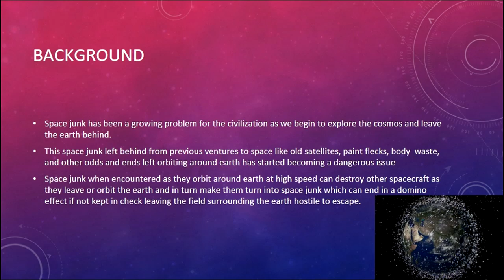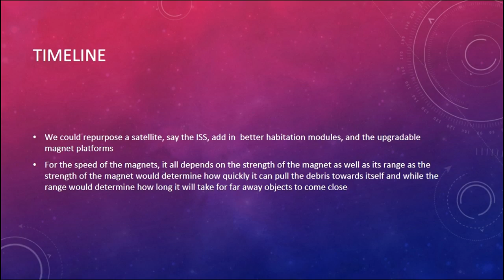Aerospace Engineering Space Junk Mitigation Proposal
A revolutionary way to clean up space junk surrounding the earth for the low cost estimate of $129,587,224,000